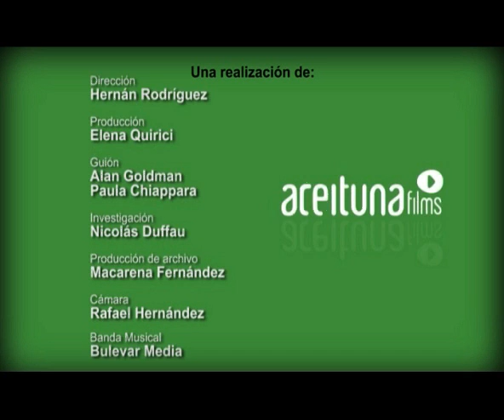Historias 200 años - Juegos